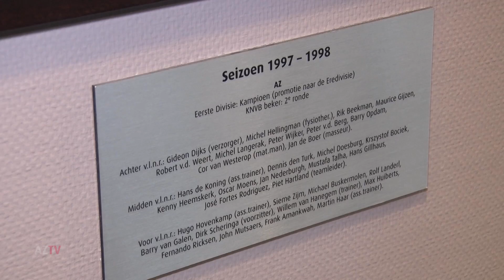Historie | FC Emmen - AZ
Een duik in de historie van het duel tussen FC Emmen en AZ.